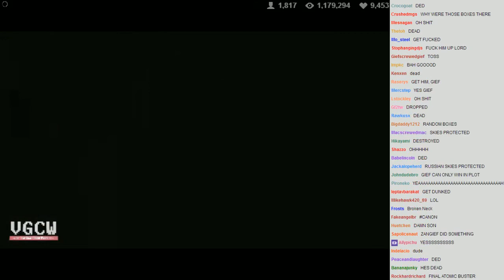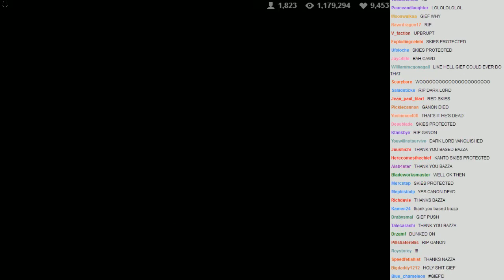VGCW 2013-07-26 - 16 - Plot [END]